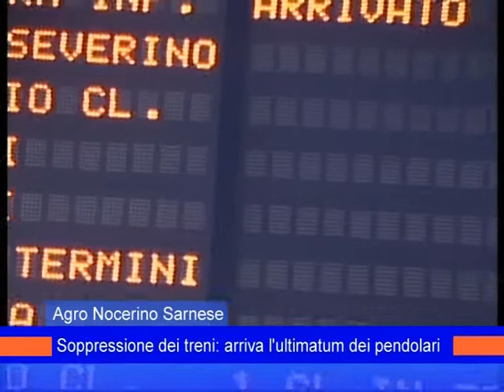ventre su treni 12gennaio